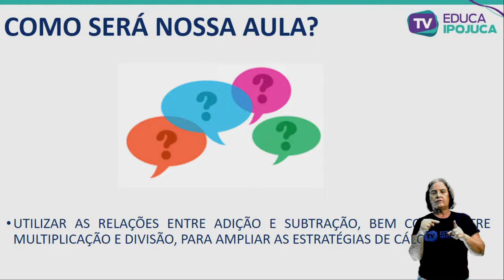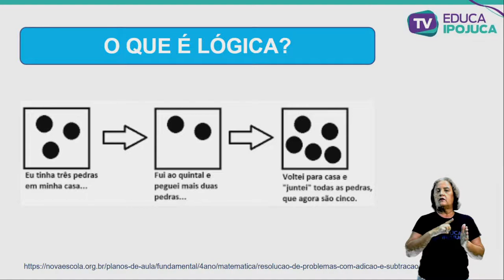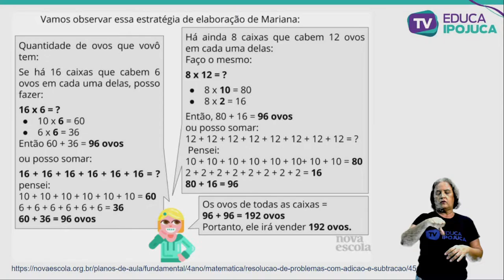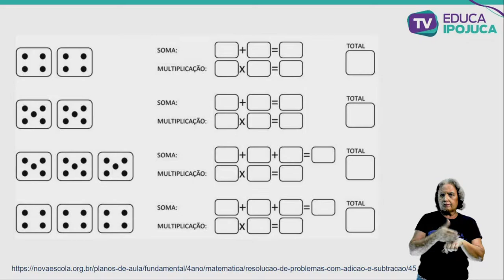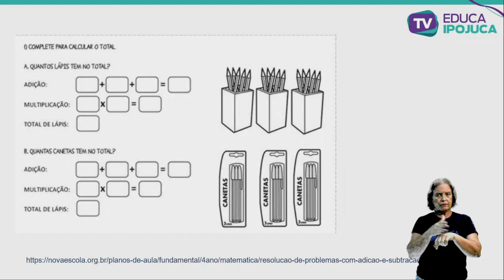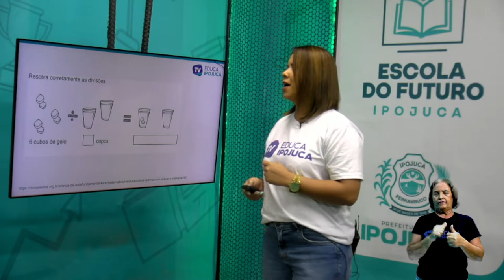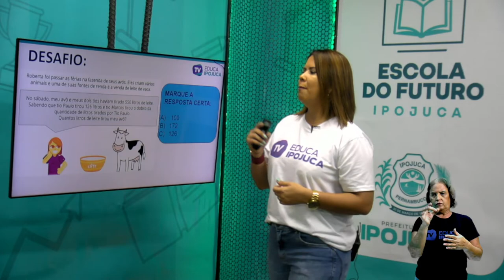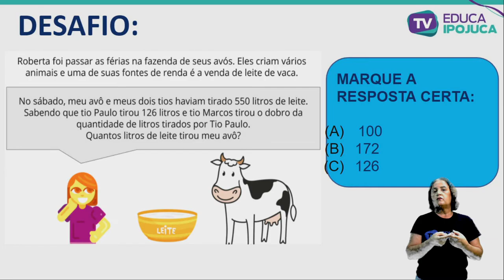MATEMÁTICA - EJA II - AULA Nº016 - PROBLEMAS: DIFERENTES SIGNIFICADOS